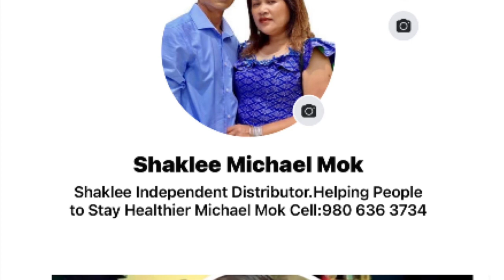#238 ជីវិតដ៏កំសត់របស់ក្មួយ បេន ចន្ធូ មានអាយុ ៣៧ នៅភូមិចុងថ្នល់គ្មានប្ដីពោះធំនៅជាមួយប្អូនថ្លៃកើតស្កន់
ក្មួយ បេន ចន្ធូ មានអាយុ ៣៧ នៅភូមិចុងថ្នល់ គ្មានប្ដី ពោះធំ នៅជាមួយប្អូនថ្លៃ កើតស្កន់ រស់នៅកំសត់ណាស់

ខ្សែរជីវិតពិតរដ៏កំសត់បស់ប្អូនស្រីចាន់ធូ Michael Mok
សូមចុចមើលខ្មែរជីវិតពិតរបស់ប្អូនស្រី បេន ចន្ធូ ដែលមានអាយុ ៣៧ ឆ្នាំ ពោះធំទៀតផង និងមិនមានប្ដីនៅជាមួយទេ